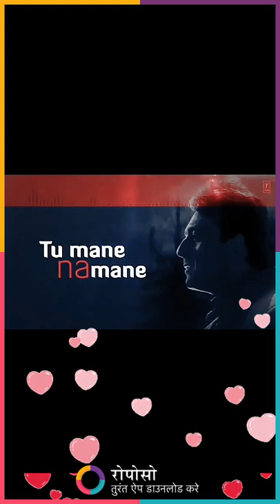Vinay kumar jha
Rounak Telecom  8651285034